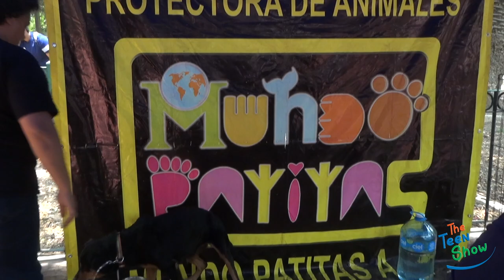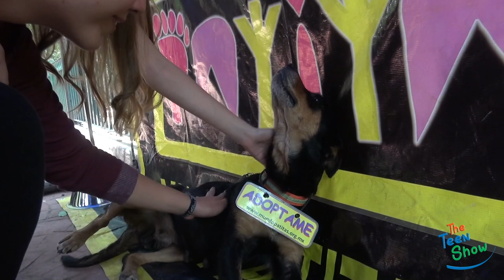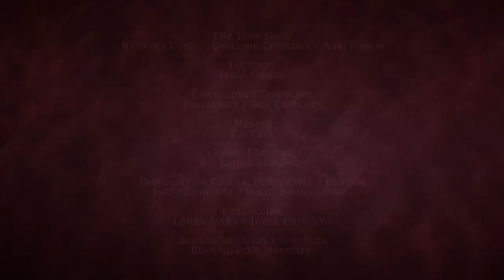The Teen Show - Prog. 28 - Parque México - Retos y más!!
Invitado Especial - Perros: Experimento Social y Adopción

The Teen Show:
Natasha Cubría · Emiliano Chincoya · Abbi Ramos

Créditos - Capítulo 28 - Temp.2 Cap.12
Invitado-Teen: Jesús Gómez

Contenido y Dirección: Emiliano Chincoya y Jorge Chincoya

Dirección Escena, Fotografía y Edición: Jorge Chincoya / Focuz - Agencia de Fotografía y Vídeo

Producción: Laura Aviña, Gerardo Cubría, Jorge Chincoya

Agradecimiento Especial: Rosario Rojo Mendoza